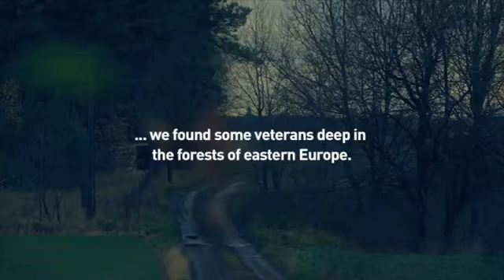AMT Gastroguss - Прочнее танка.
Посуда AMT Gastroguss по прочности не уступает даже танку, а может даже будет прочнее:)